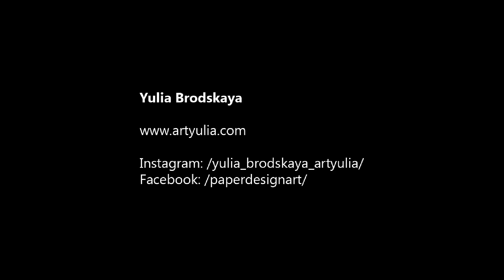Creating Waterfall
a little glimpse into the process of making this unusual paper artwork